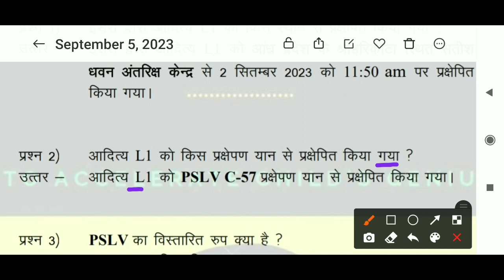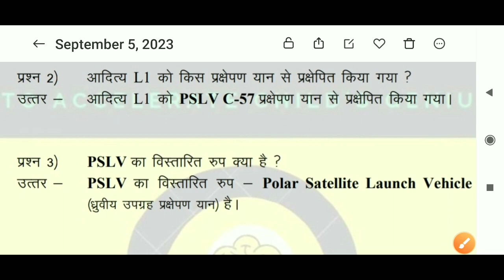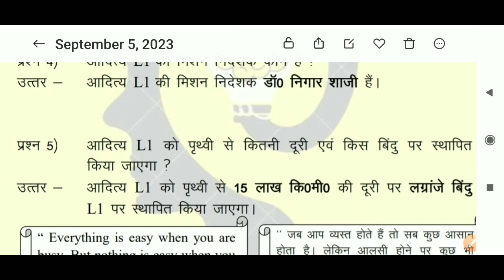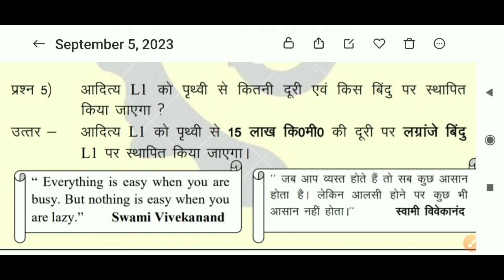एक प्रयास सामान्य ज्ञान के 5 महत्वपूर्ण प्रश्न/आदित्य L 1/सूर्य मिशन/भारत का प्रथम सूर्य मिशन